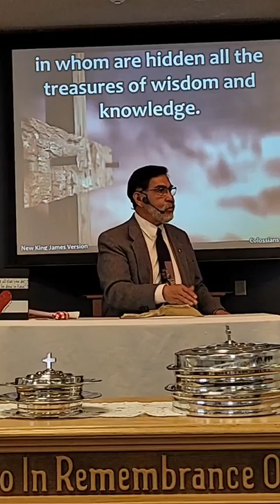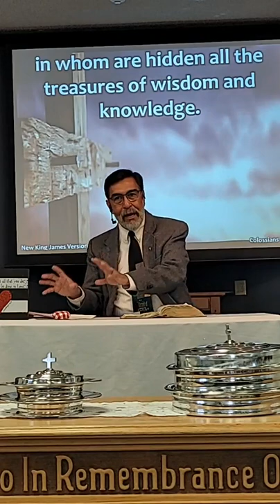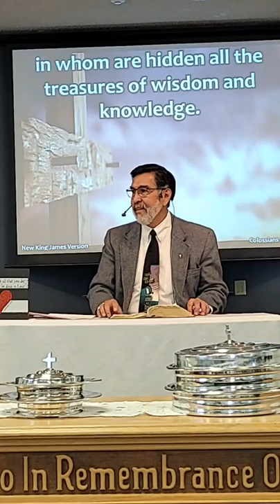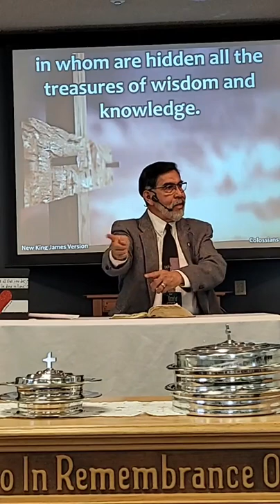Know what your birthright affords you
Colossians 2 Knowing what your birthright affords you. We need to see the spiritual and not what is in front of us. Once you walk in the understanding of Gods presence and promise you will find the peace that passes all understanding.